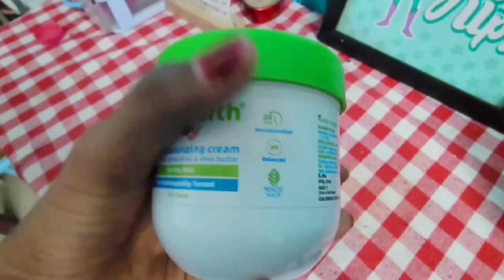🏆🎖️ Students Routine full day | Day in my life | LP UP High school | Malayalam study vlog | kerala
Big box amazon

cream curtain

Cushion moon

Cushion round

Table sheet
Kuber Industries Cotton Center Table Cover for 4 Seater - White

Plastic sheet

Alphabet  light H R
small Fan (Rs 890)

Moon light

Plastic പ്ലാന്റ്സ്

♥cactus light

♥Wooden hanging decor

♥Mobile stand

♥colourful shelve പ്ലാസ്റ്റിക് 5  drawer ( Aristo)

♥Green leafs artifical( only three pieces)

Shopping links
💜acrylic organizer
AMAZON

❤️Acrylic holder

Cute monk doll

Cute family doll set

Ikea plant 3 piece

Alphabet letter

Clock digital

Small fan

Mobile holder

Plastic plant

❤Planner book

Meesho
Linear colour pen
Rs 142
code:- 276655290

Meesho
cute highligther
Rs 160
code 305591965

Meesho
lipstick pen
Rs 126
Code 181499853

Meesho
 colourful gel pen
Rs 233
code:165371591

Meesho
pastel colour pencil
Rs 160
code: 94680645

Sticky note
Rs 46

❤fabric paint

❤Stationery organizer